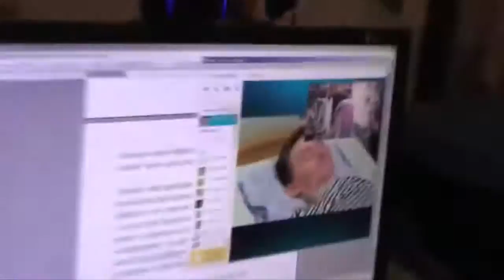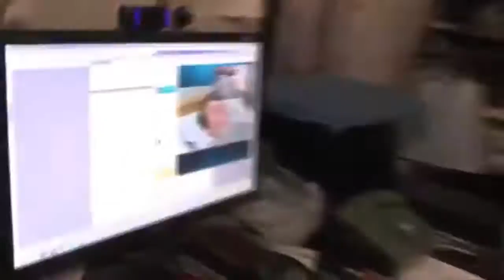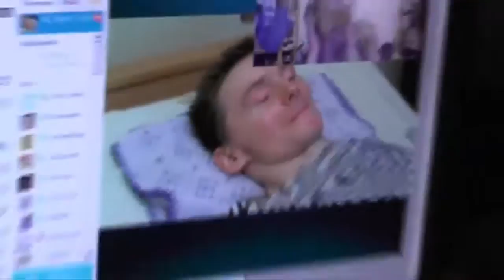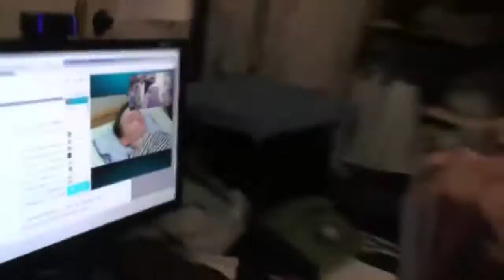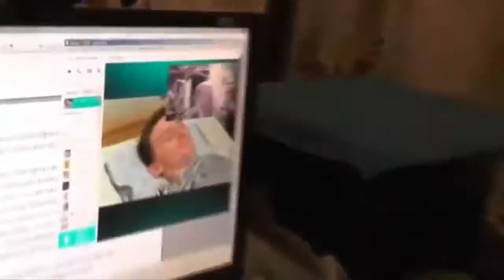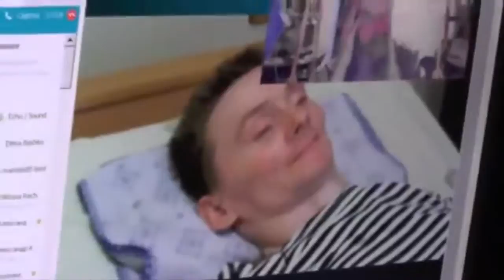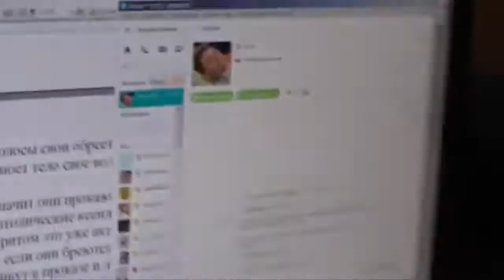17.04.2014 Утреннее утешение парализованному брату.